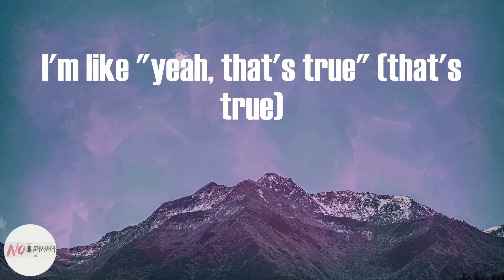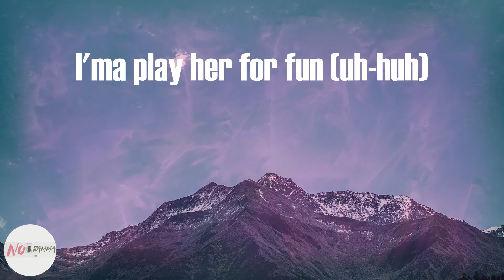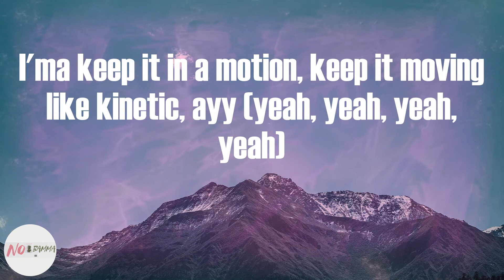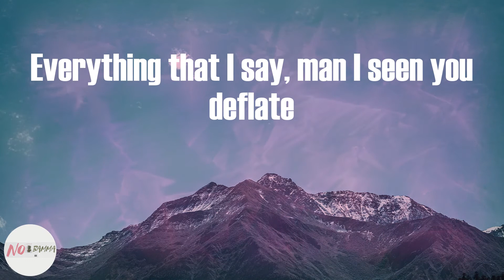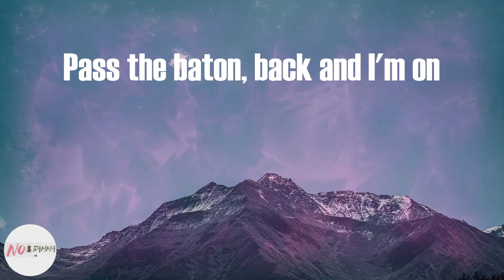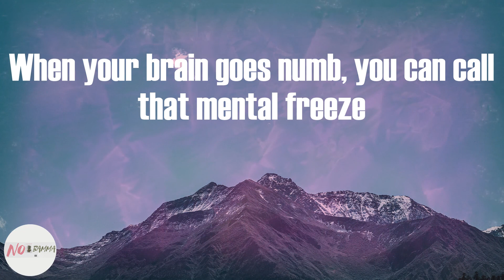Masked Wolf - Astronaut In The Ocean (Lyrics)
Astronaut In The Ocean (Lyrics) - Masked Wolf

Astronaut In The Ocean Lyrics:
Astro-naut